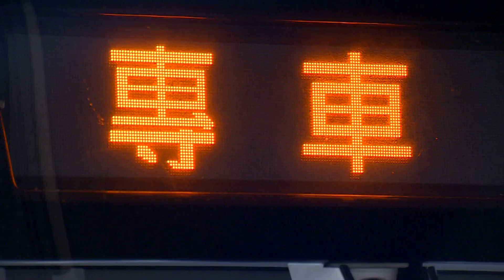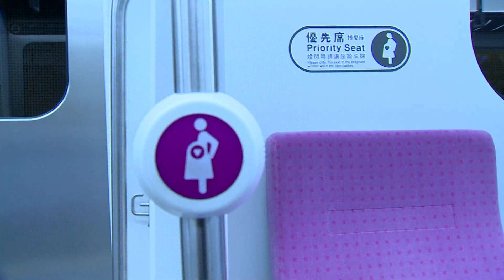台鐵 EMU900型空調通勤電聯車首航 蔡英文總統 蘇貞昌院長 參觀列車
2021.4.1 台鐵 EMU900型空調通勤電聯車首航 蔡英文總統 蘇貞昌院長 參觀列車